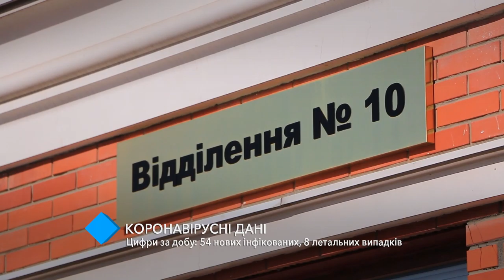Коронавирус в Одесской области: 54 новых инфицированных, 8 летальный случаев